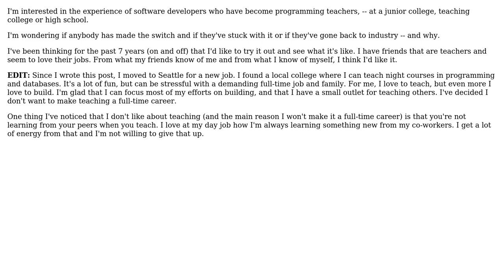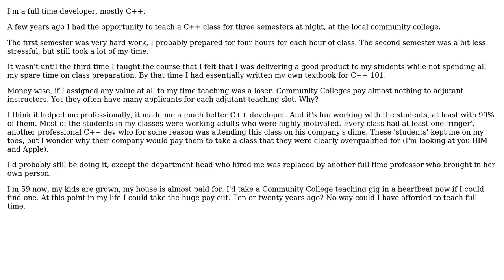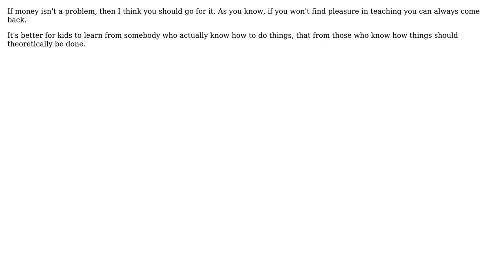Software Engineering: Moving from developer to programming teacher (4 Solutions!!)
Software Engineering: Moving from developer to programming teacher

With thanks & praise to God, and with thanks to the many people who have made this project possible! | Content (except music & images) licensed under CC BY-SA | Music | Images & others | With thanks to user Trevor user Kate Gregory user Johnny user Jim In Texas user bethlakshmi and the Stack Exchange Network Trademarks are property of their respective owners. You are responsible for your own actions.